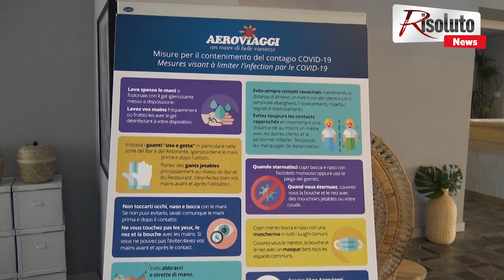L’apertura di Sciaccamare con 100 siciliani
Arrivano i primi turisti siciliani a Sciaccamare, Mangia: “Noi ci crediamo in questa stagione” (Intervista)
Primo fine settimana di lavoro per Sciaccamare con l’arrivo di un centinaio di turisti siciliani. Da lunedì tutto si bloccherà fino al 9 aprile perché la zona arancione non consente gli spostamenti tra Comuni. Confermata, invece, la manifestazione legata al triathlon, nell’ultimo fine settimana di marzo. Sarà possibile svolgerla tra Sciacca, Menfi e Castelvetrano. In un’intervista a Risoluto.it Mangia parla delle prospettive per la stagione turistica, del personale e di come, da imprenditore, sta vivendo questo momento.